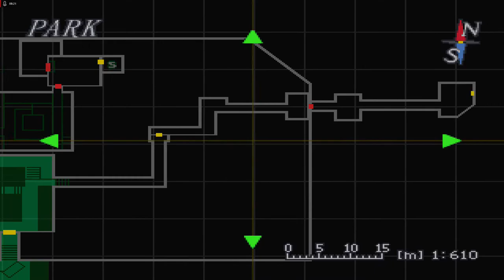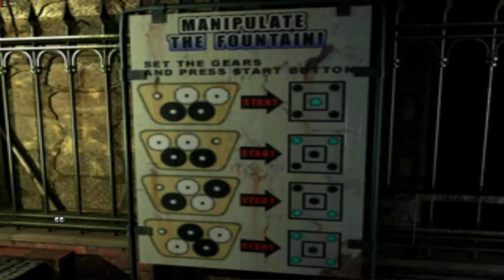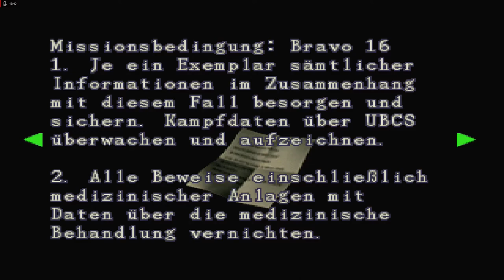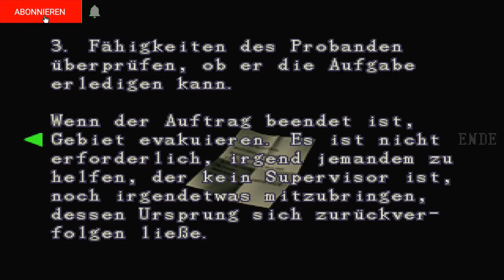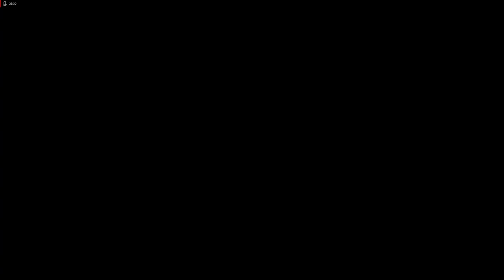Lets Play Resident Evil 3 - Deutsch - Part 14 - Der Park 🏞️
Es ist an der Zeit, in den Park zu gehen. Dort finden wir ein interessantes Rätsel und einige verschiedene Gegner vor.